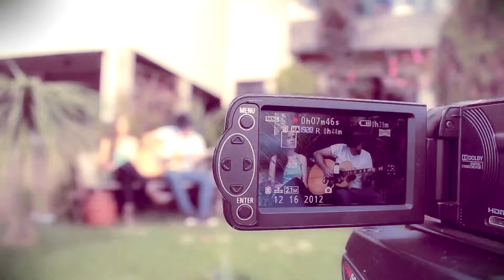Super Drops - Sunday Bloody Sunday Acustico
Versão Drops de Sunday bloody Sunday, U2